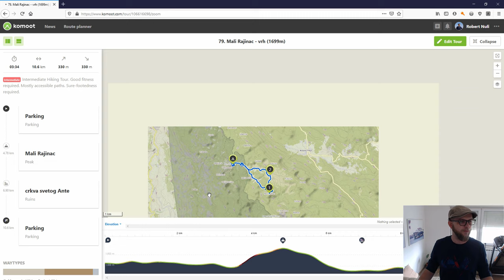Mali Rajinac, Velebit, 1699m - planinarenje [79. VRH iz serijala SVI HRVATSKI VRHOVI] 4K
👉 Pogledaj posjetu 79. vrhu iz serijala SVI HRVATSKI VRHOVI vrhu Mali Rajinac visine 1699m koji se nalazi na planini Velebit.

( Check my visit to 79th peak Mali Rajinac 5574ft from my Youtube series "All Croatian Peaks". I hike in Croatia as a part of my hiking in Croatia travel vlog. Peak is located in Lika Senj county and in the North Velebita National Park. )

Vrh se nalazi u regiji 11. Sjeverni Velebit prema klasifikaciji Hrvatskog Planinarskog Saveza.

Početak se nalazi kod mjesta Zavižan u Ličko Senjskoj Županiji.

MOJE OCJENE
1. Težina: 35
2. Markacije: 100
3. Pogled: 75

🆘 PODRŽITE MOJ RAD, Veliko Hvala 🆘
Bitcoin: [ 14yyb87SSpzXpLnoXCa9ff6kLY5oEJjUwP ]